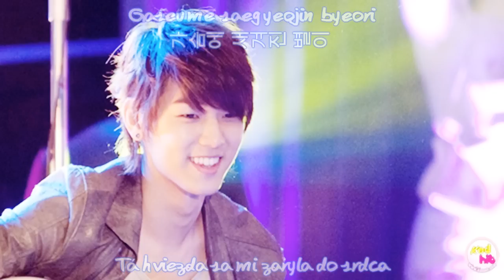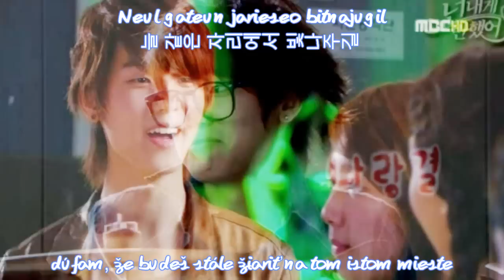Kang Minhyuk (C.N Blue) - Star (별) ~ SK sub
[MP3] Kang Min Hyuk - Star [slovak sub.]
Hope you will like it & thank u for watching! :)

Note:
This is my 1st time translating Korean song. So if this translation isn't perfect, then I'm so sorry!